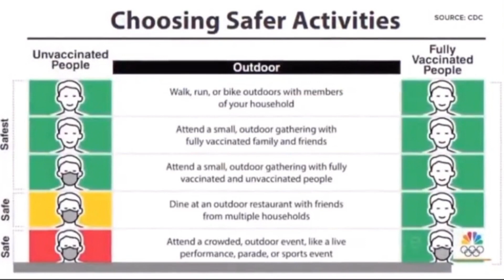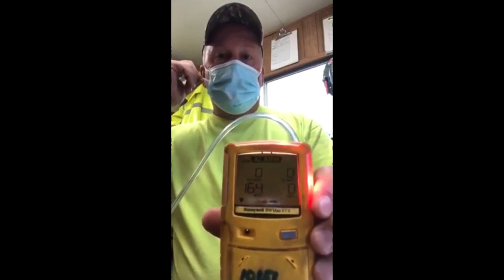LYING DR. FAUCI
Dr. Fauci flip flops and keeps lying and changing his advice as part of the agenda.